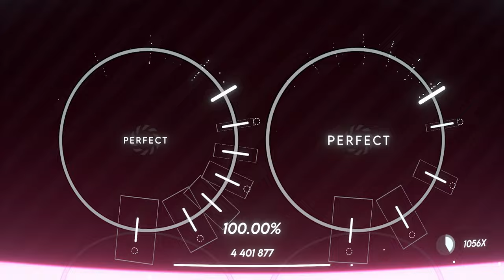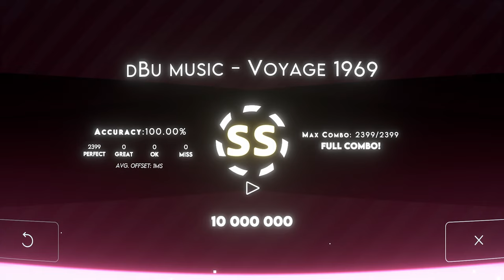dBu music - Voyage 1969 by dust